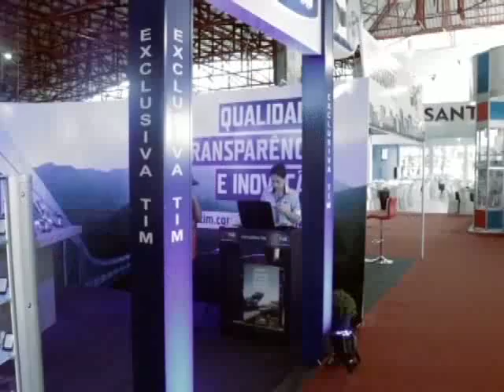Começa a comercialização dos espaços para a Expobel 2016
A partir desta segunda-feira  começa a comercialização dos estandes da 27º edição da Expobel, uma das maiores feiras do estado do Paraná.

O lançamento aconteceu na sexta-feira (24) com a participação de Secretários municipais, vereadores, e empresários. A grade de shows será revelada somente em outubro, em evento a ser agendado pela organização, no entanto  já foram preparadas várias novidades para a feira, como a Central de Negócios onde serão realizadas rodadas de negócios por segmento, com exclusividade para o expositor, Pavilhão do MEI como forma de valorizar o microempreendedor individual, pavilhão de pequenos animais e pela primeira vez realização do Rodeio Country.

A feira será de 4 a 13 de março de 2016. A Expobel acontece a cada dois anos e recebe milhares de visitantes. Em 2014, mais de 320 mil pessoas visitaram uma das maiores feiras multissetoriais do Sul do Brasil. A realização é da Acefb, Sociedade Rural e Rural Leite e os parceiros são o Sebrae, governo do Estado, Exército Brasileiro, Polícia Militar e Corpo de Bombeiros. A promoção é da Prefeitura de Francisco Beltrão.